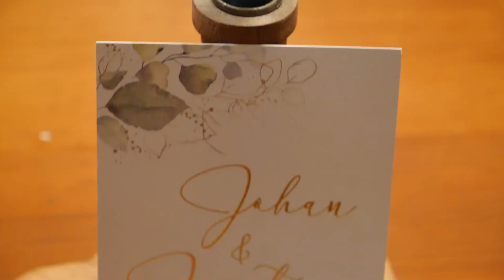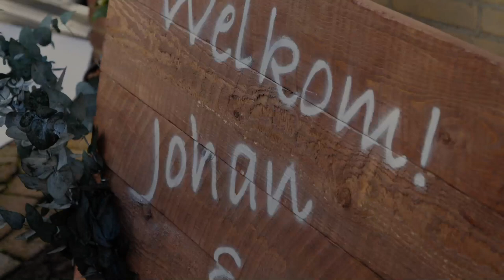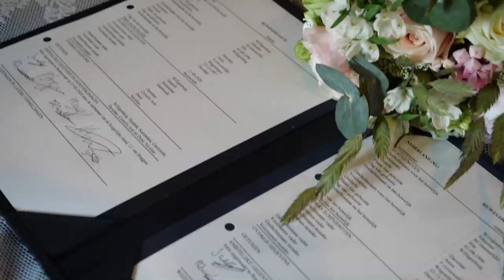Johan & Janita - The Wedding Movie